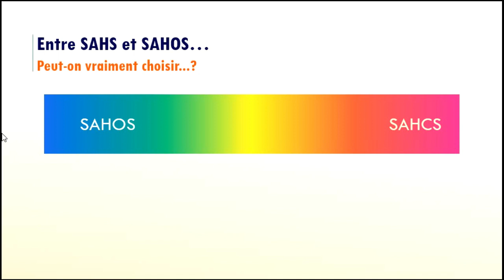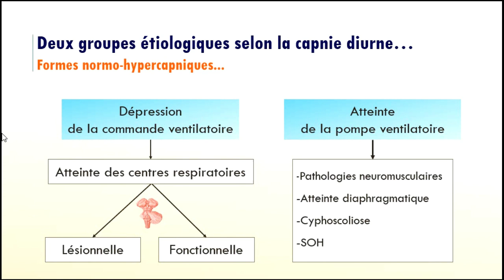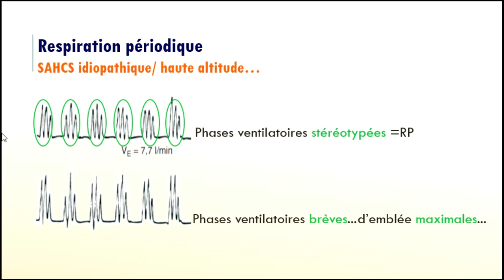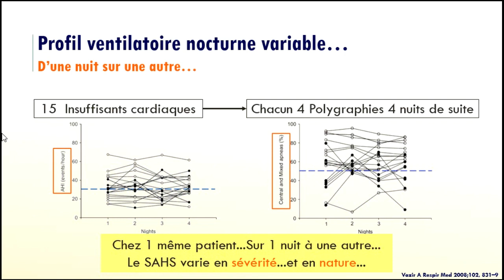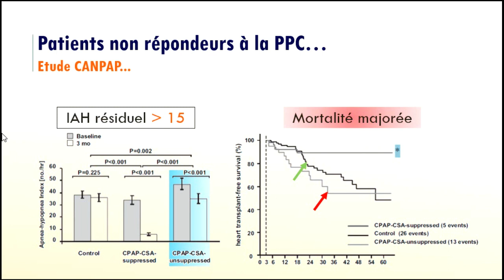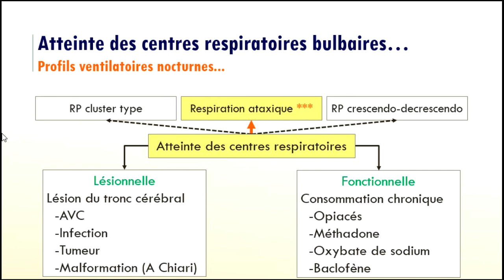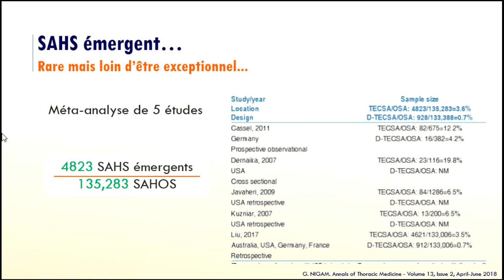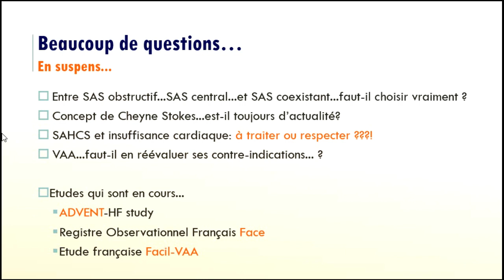Syndrome d'apnées du sommeil central de l'adulte, actualités et prise en charge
Dr Sameh MSAAD
Premières Rencontres Franco-Tunisiennes de Pneumologie
Hôtel Radisson Blu Hammamet, 20 - 23 Juin 2019